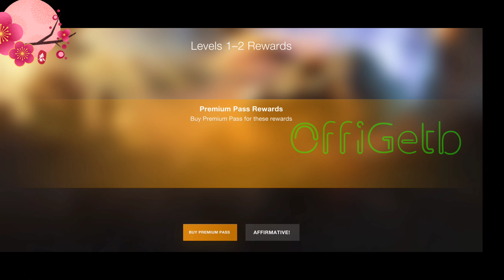Operation SHROUDED BOW. "Panlong Immortal " WoT Blitz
March operation battle pass 31 fast preview rewards gifts event. Chinese theme New tank Panlong, with legendary Camouflage "Immortal"